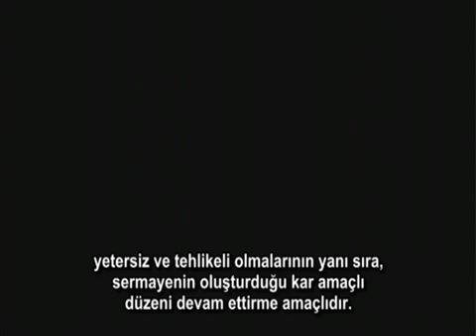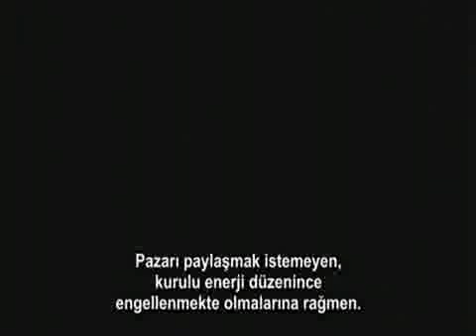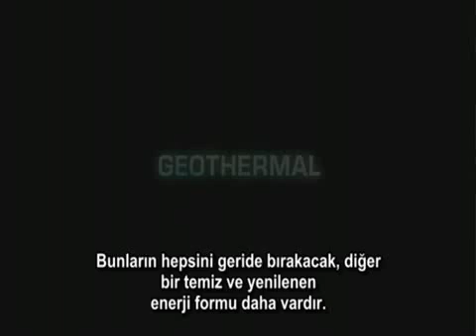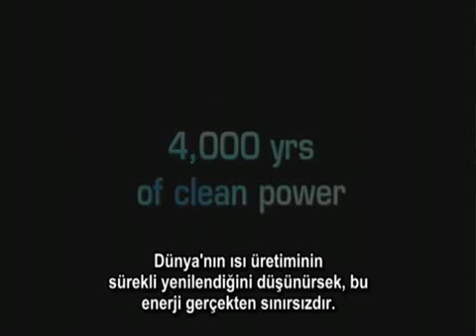Temiz ve Bedava Enerji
Bedava enerji kaynakları ve bunları kullanmamak